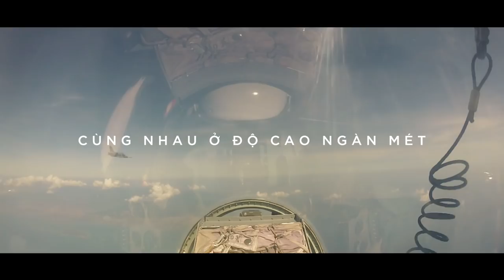E910 GIẢNG ĐƯỜNG TRÊN MÂY | Trailer | Dự kiến khởi chiếu mùa hè 2017